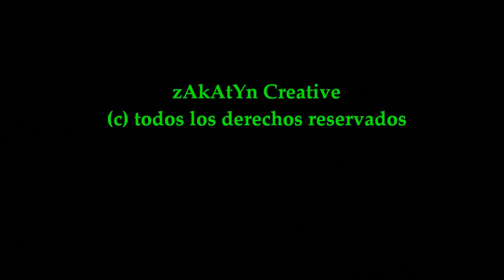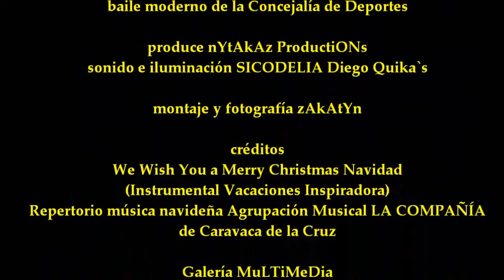2017_12 zAkAtYn Plaza del Arco Ayuntamiento Caravaca donación juguetes a familias necesitadas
by zAkAtYn |  Todo un pueblo volcado para ayudar a los que peor lo están pasando. ayudan a los Reyes Magos para que lleguen a todas las casas de Caravaca, deseamos un feliz 2018 que seguro será muy especial para todos. Gracias al Equipo de Cruz Roja, VacaPop, A.M. La Compañía, Escuela de Baile Municipal, TAOWS Academy Caravaca, ningún niño sin juguetes... Plaza del Arco, Caravaca de la Cruz Comarca del Noroeste Murciano Región de Murcia, sábado 30 diciembre 2017.